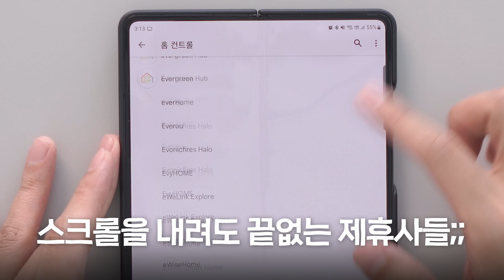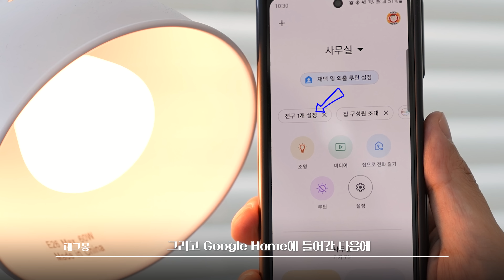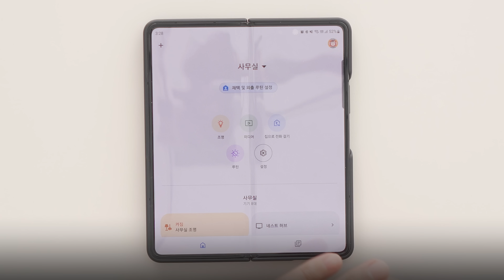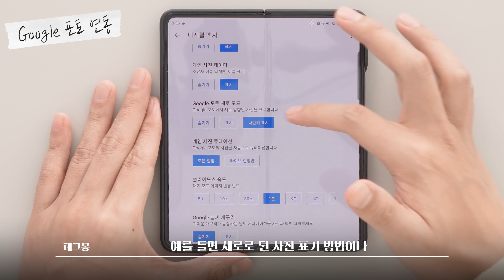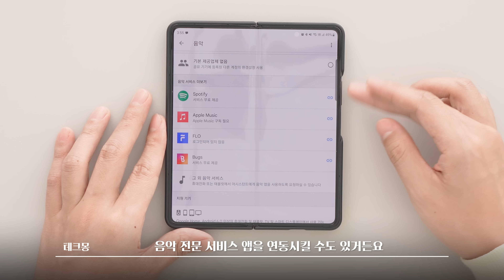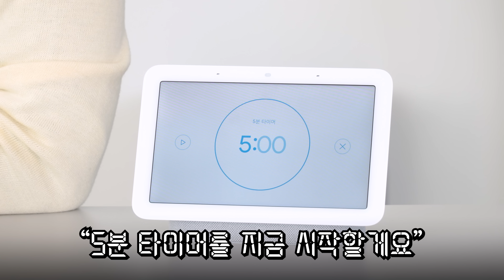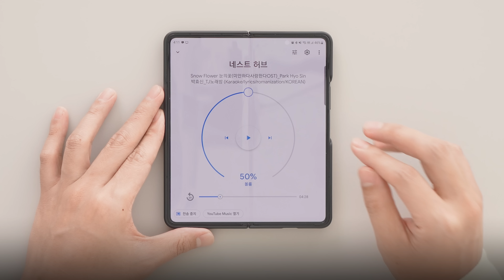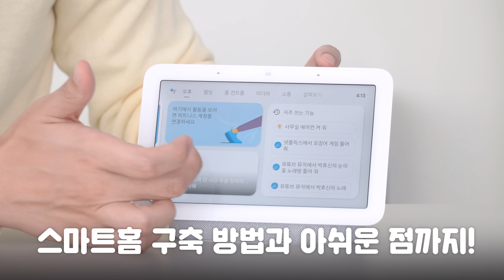10년된 TV도, 오래된 에어컨도 OK! 누구나 할 수 있는 스마트홈 꾸미기 꿀팁 방출합니다. (With Google 네스트 허브)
스마트 홈 하면 복잡하고 비싼 가전제품이 필요할 것 같은데, 그렇지 않아요.
오래된 TV나 에어컨도 몇 가지 제품만 있으면 누구나 스마트홈을 꾸밀 수 있습니다.

저는 AI스피커에 디스플레이가 달려있는 구글 네스트 허브와 몇몇 추가 장비들을 이용해서 스마트 홈 및 사무실을 구축했는데요.

이번 영상에서 제가 스마트 홈을 구축했는지 보여드리고, 여러분이 스마트홈을 어떻게 구축할 수 있는지 자세히 설명 드릴게요!

▶ 네이버 쇼핑 라이브 보러가기 (9/25(일) 오후 8시)

⏰Time Stamp⏰
00:00 - 디스플레이 있으면 뭐가 달라요?
00:33 - 어떻게 쓸 수 있나요?
01:59 - 홈 컨트롤 사용방법
02:52 - 10년된 TV나 에어컨도 되나요?
04:45 - 음성으로 TV 조작하기
05:30 - 디지털 앨범 활용법
06:57 - 크롬캐스트 활용법
08:06 - 음악 서비스가 무료라고요?
08:41 - 스피커 진짜 좋네요
09:07 - 기타 활용법들
11:04 - 수면측정 어떻게 쓰나?
11:52 - 네스트 허브를 더 잘 쓸 수 있는 세팅법
12:22 - 그 외 알고 계셔야 할 점
13:29 - 역대급 가격할인 및 혜택

*본 영상은 구글로부터 제작비를 지원받아 제작되었습니다.